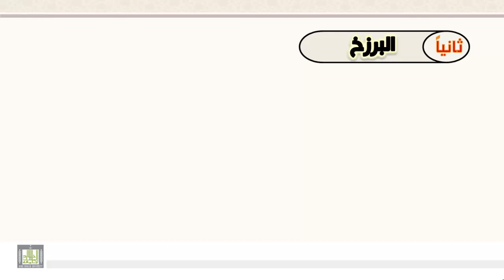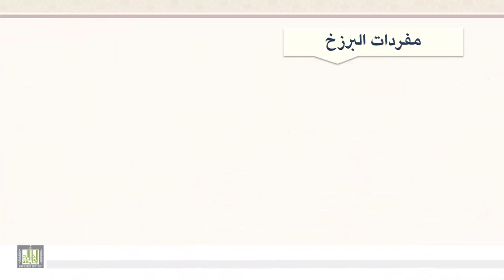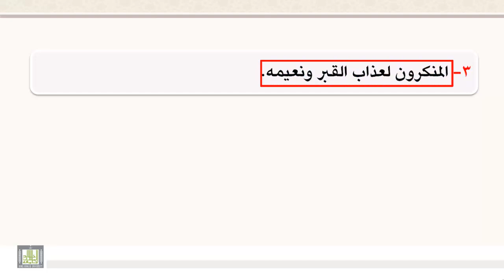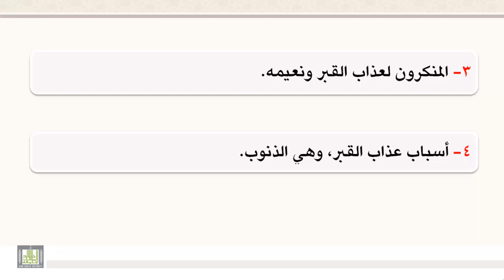البرزخ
معناه - مفردات البرزخ